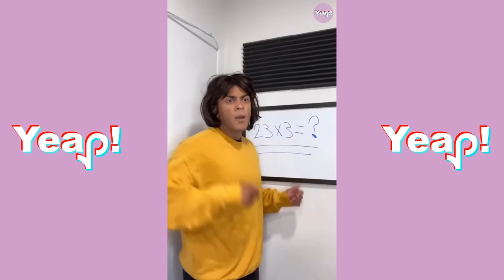*1 HOUR* MARK ADAMS TIKTOK COMPILATION #2 2024 | Funny Marrk Adams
Yeap! Here is Marrk Adams & his Family characters. This is is hilarious and so creative. Enjoy this TikTok Compilation!~